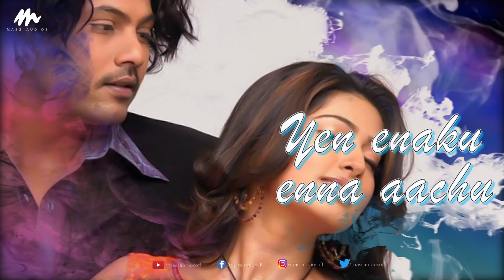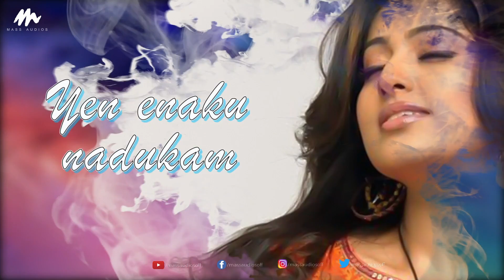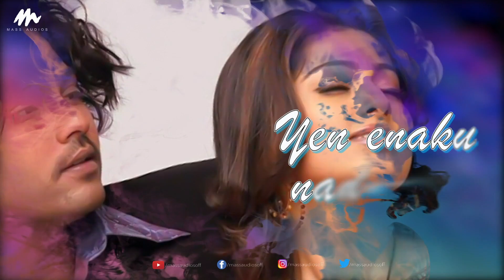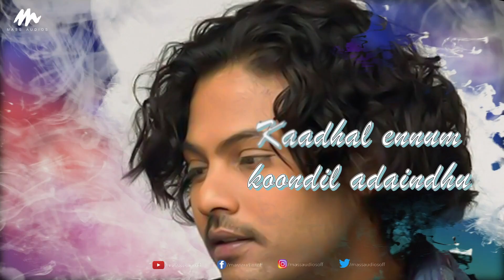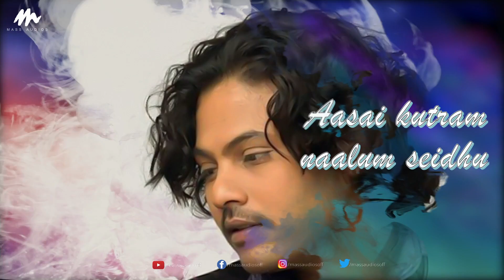Ean Enakku Mayakkam - Lyric Video | Naan Avanillai | jeevan, Sneha | Vijay Antony | Mass Audios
Ean Enakku Mayakkam - Lyric Video | Naan Avanillai | jeevan, Sneha | Vijay Antony | Mass Audio

.Hear Now.
Vijay Antony Hits
Film - Naan Avanillai
Starring - Jeevan, Namitha, Sneha, Malavika